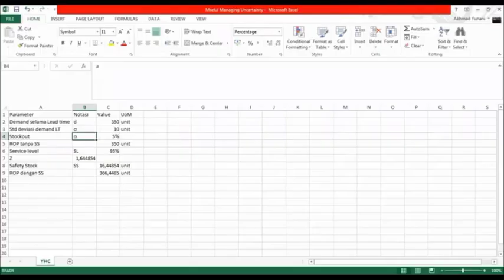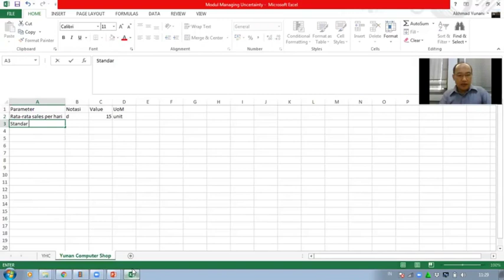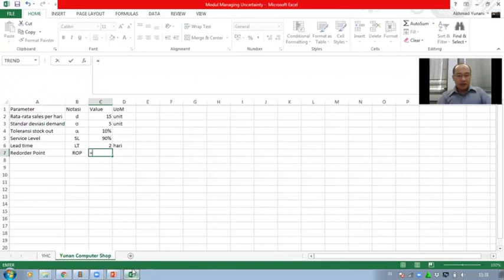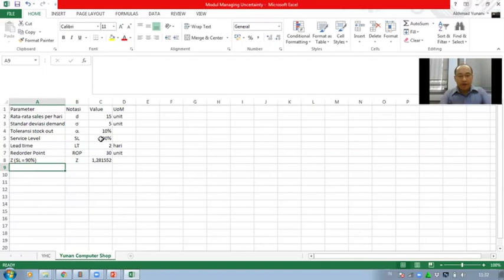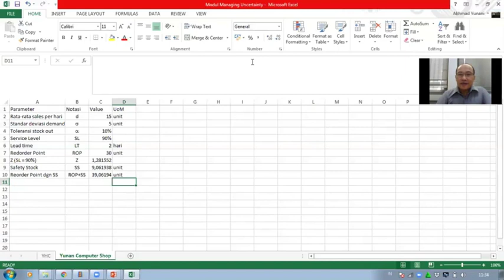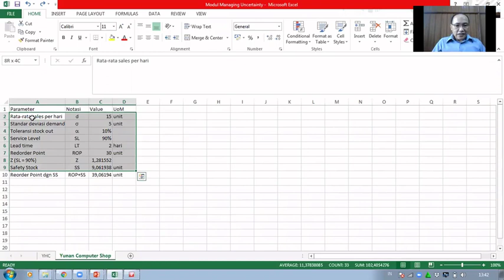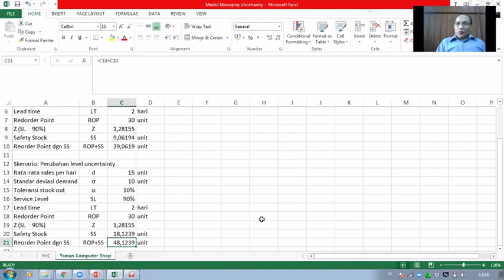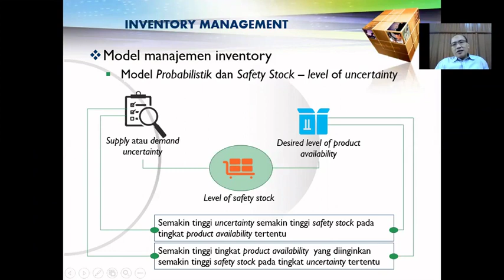Seri Supply Chain Management-Inventory Management- Managing Uncertainty-Model Probabilistik Lain01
Video ini merupakan bagian dari Pembelajaran Supply Chain Management, Modul Inventory Management: Managing Uncertainty dengan bahasan khusus Model Probabilistik Lain Dalam Inventory Management